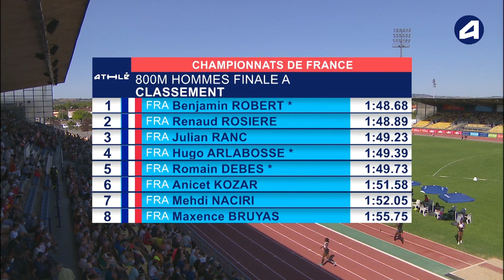Albi 2020 : Finale 800 m M (Benjamin Robert en 1'48''68)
Championnats de France Elite / Espoirs Albi 2020 : Découvrez les images de la finale masculine du 800 m, remportée par Benjamin Robert en 1'48''68.